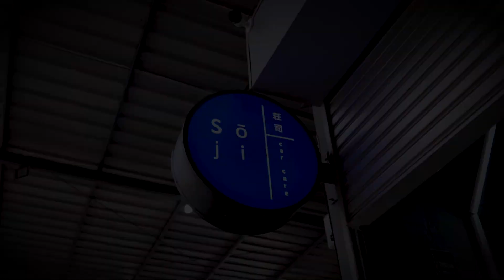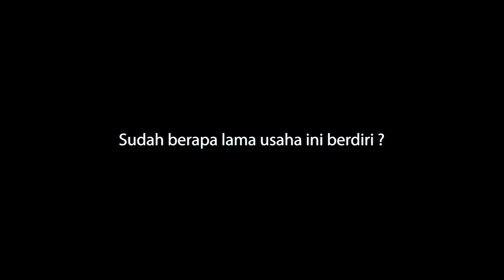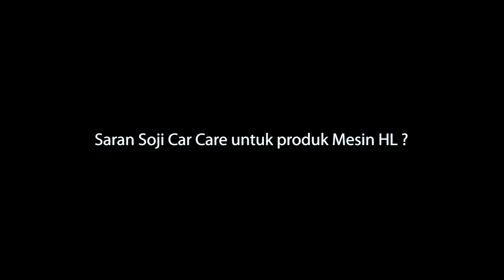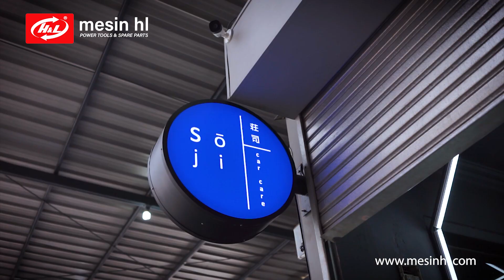AUTO DETAILING bandung ini LARIS MANIS, gunakan POWERTOOL TERNAMA INI...CHECK THIS OUT!!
Profile WORKSHOP AUTO DETAILING SOJI CAR CARE Jl. Cicukang Holis No.46, Cigondewah Kaler, Kec. Bandung Kulon, Kota Bandung, Jawa Barat 40214 di kota BANDUNG JAWA BARAT.
𝗢𝗳𝗳𝗶𝗰𝗶𝗮𝗹 𝗦𝘁𝗼𝗿𝗲 𝗛𝗟 :
TOKOPEDIA:

Website Store :
atau bisa menghubungi costumer service kami di nomor : 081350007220
𝗦𝗲𝗿𝘃𝗶𝗰𝗲 𝗖𝗲𝗻𝘁𝗲𝗿 𝗥𝗲𝘀𝗺𝗶 𝗛&𝗟 :
𝗦𝗘𝗠𝗔𝗥𝗔𝗡𝗚: Ruko Adivasa Southpark 1 No 6 Jl. Roda Mas, Panggung lor, Kecamatan Semarang Utara, Kota Semarang, Jawa Tengah 50177
BEKASI TAMBUN : Jl. Diponegoro Km. 39 No. 14 - 15, Tambun, Jatimulya, Tambun Selatan, Jatimulya, Kec. Tambun Sel., Kabupaten Bekasi, Jawa Barat 17150
MAKASSAR : Jl Veteran Utara 282 Maradekaya Kota Makassar Sulawesi Selatan
BANDUNG : Jl. Soekarno Hatta No.170h, Kb. Lega, Kec. Bojongloa Kidul, Bandung, Jawa Barat 40235
TANGERANG : Ruko Jalur Sutera Kav.29B no 45, tangerang, Banten
KEDIRI : Jl mayor bismo no 92, Kediri, Jawa Timur 64121